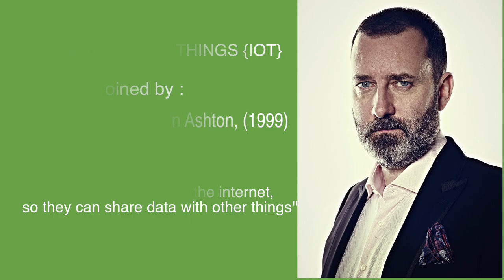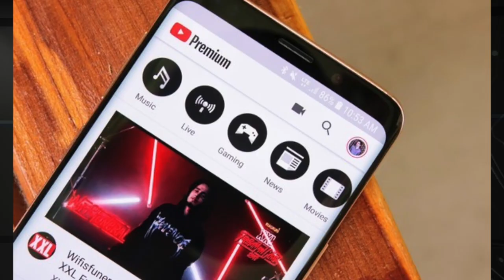Internet of Things (IOT)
Understanding the benefits, examples, uses and future of IOT in Kenya and Africa on Faiba Watch.